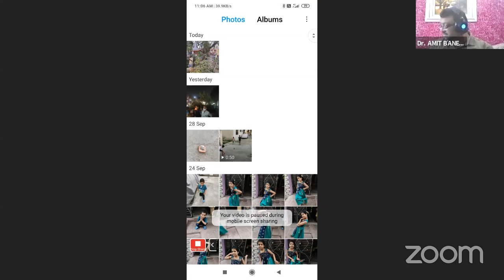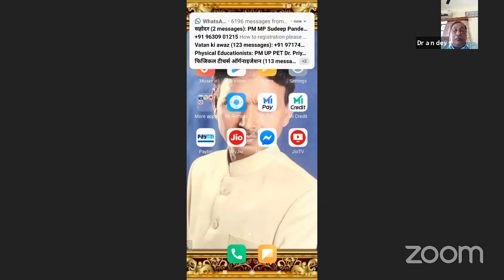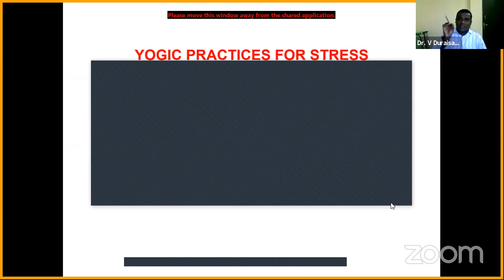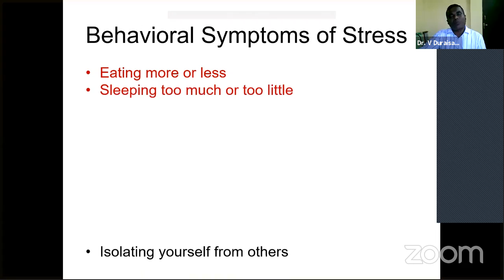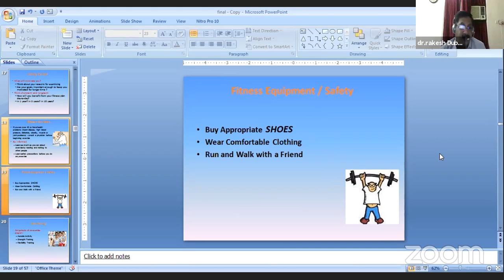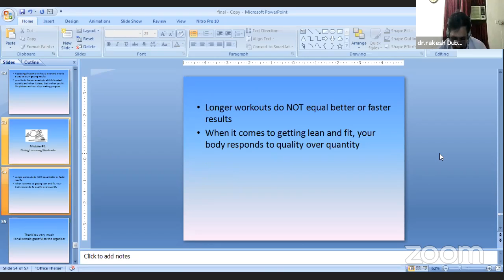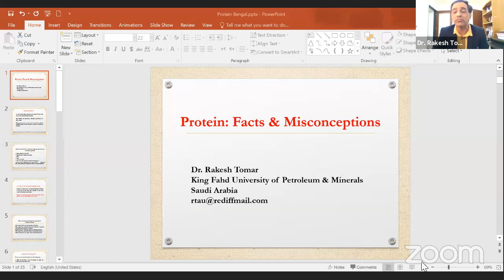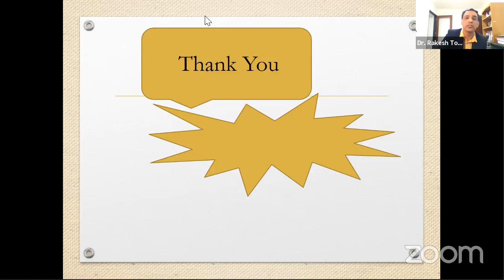International Webinar on Aspects and Prospects of Health & Fitness during and Post Covid 19